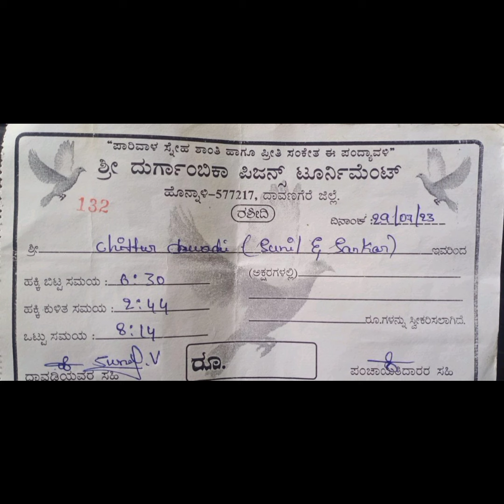8.14 mins suni chittur shikaripura